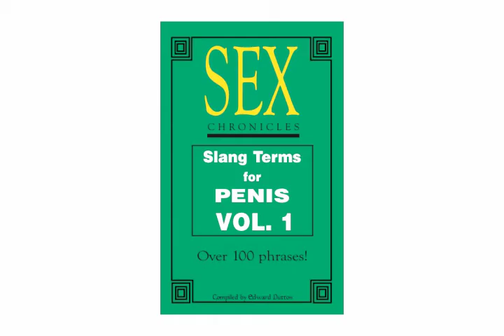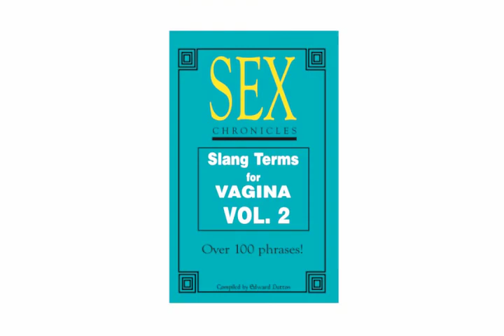Over 100 SLANG TERMS FOR PENIS VOL 1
Over 100 SLANG TERMS FOR PENIS VOL 1 from the David Dutton Sex Chronicles series. Available at Amazon. Put DUTTON SEX CHRONICLES in their search function.